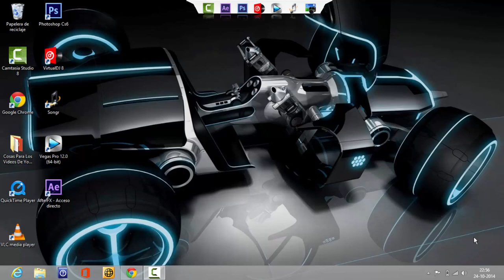Invitando A La Suscripción!